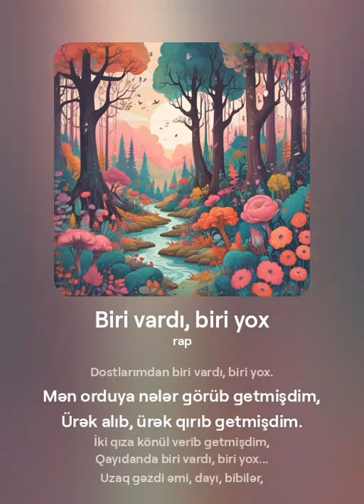HOMO SAPIENS - Biri vardı, biri yox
Bu mahnı Nüsrət Kəsəmənlinin “Biri vardı, biri yox” şeirinin sözlərindən hazırlanmışdır.

Biri vardı, biri yox

Uşaqlar neçə ki körpədirlər, ana
laylasına uyuyurlar.
Elə ki bir az böyüdülər, axşamlar
atalarından nağıl istəyirlər.
Mənim bildiyim nağıllar isə çox deyil.
Axşamların birində nağıllarım qurtaranda
fikirləşdim ki öz taleyimin
nağılını söyləyim...

Olan olub, keçən keçib bəlkə də,
İndi daha kövrəlməyin yeri yox.
Ömrüm boyu belə gəlib mənimki
Əvvəlindən biri vardı, biri yox.

Uzaqdaydı mən istəyən ocaqlar,
Ürəyimdən gəlib keçdi sazaqlar.
Atalıydı, analıydı uşaqlar,
Bizim evdə biri vardı, biri yox.

Gözlərimə doldurmuşam yağışı,
Bir köynəkdə çıxarmışam mən qışı.
Şalvar-pencək geyinirdi tay-tuşum,
Məndə isə biri vardı, biri yox.

Üzüm güldü, tələbəyəm deyəndə,
Sıxılırdım dost pencəyi geyəndə.
Müəllimlə dil tapa bilməyəndə
Qiymətimin biri vardı, biri yox.

Qəlbim yandı ilk sevgimdən, eşqimdən,
Dara düşdüm, əl ummadım heç kimdən
Məclislərdə can deyib can eşidən
Dostlarımdan biri vardı, biri yox.

Mən orduya nələr görüb getmişdim,
Ürək alıb, ürək qırıb getmişdim.
İki qıza könül verib getmişdim,
Qayıdanda biri vardı, biri yox...

Uzaq gəzdi əmi, dayı, bibilər,
Sözarası mənə “evlən” dedilər.
Nişan üçün iki şey istədilər,

Vaxt gələcək bu günü görəcəksən,
Çox suala gözünü döyəcəksən.
Vaxt gələcək sən özün deyəcəksən,
Deyəcəksən: “biri vardı, biri yox!”